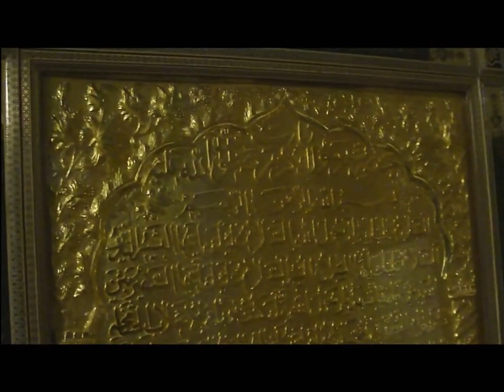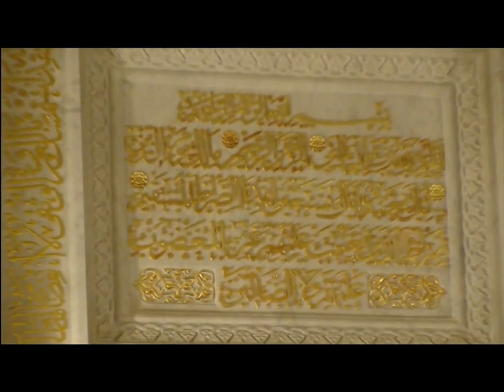مرقد بيبي هيبت في اذربيجان Bibi Heybet shrine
مرقد فاطمة الصغرى (بيبي هيبت) بنت الإمام موسى بن جعفر الكاظم عليه السلام في مدينة باكو ، اذربيجان الواقعة على بحر قزوين و المعروفة بين اهل المدينة بالسيدة حكيمة (حكيمة خانوم) كان حالها لا يختلف عن باقي العلويين من ابناء الإمام الكاظم عليه السلام حيث وقع عليها نفس الظلم و كان مصيرها التشريد و هروباً من طغيان الدولة العباسية التجأت الى أهل مدينة باكو في اذربيجان ، و  كما يقول دعبل الخزاعي في ابياته المشهورة مشردون نفوا عن عقر دارهم كأنهم قد جنوا ما ليس يغتفر.
إن السيدة فاطمة الصغرى المدفونة في اذربيجان هي احدى الاربع فواطم من أبناء الإمام الكاظم عليه السلام ، و المعلوم أن فاطمة الكبرى هي السيدة المعصومة المدفونة في مدينة قم المقدسة أما فاطمة الوسطى فهي المعروف قبرها في مدينة اصفهان و فاطمة الأخرى المدفونة في مدينة رشت الإيرانية .
يقع المسجد بيبي هيبت قرب ميناء بامة و تعتبر من الآثار التاريخية حيث تم بناءها في القرن 13 من قبل ملك شيرفان فروخ زاد لكن تم تضميره في عهد الحكومة السوفيتية. تم حاليا اعادة بنائها.
و بدأت اعمال اعادة البناء و التأمير لهذا المسجد بقرار من الرئيس الاذربيجاني في سنة 2005. كما تم توسيعها و وبنيت مباني المساعدة من اجل راحة المصلين و الزوار.
كتب على قبرها هذه العبارة :
    "...هذا المرقد المنوّر و المضجع المطهر لسيدتنا و مولاتنا بضعة الرسول و سلالة البتول، عصمة...الدين...الصديقة المسمّاة بحكيمة بنت الامام موسى بن جعفر (صلوات الله عليها و عليهما) و القبور الثلاثة التي... قبوراولادها الكرام (عليهم الرحمة و الرضوان)  إن الله علي كل شيء قدير. سيد هذه القبور الشريفة عمدة الأخيار الحاج علي اصغر بادكوية أحسن الله له الجزاء و اكمل الله أجره في سنة 1332 الهجرة النبوي

Bibi heybet grave in Baku, Azerbaijan , also known as (Ukeyma Khanum tomb). Bibi Heybet or Fatima Al-Sughra is a descendant of the Prophet Muhammad Pbuh and one of four daughters of Imam Musa Al-Kazem A.S whom called Fatima (Fatima Al-Kubra or Al-ma'sumah buried in Qum/Iran, Fatima Al-Wusta Buried in Isfahan/Iran,Fatima Al-Okhra buried in Rasht/Iran ,and Fatima Al-Sughra buried in Baku/Azerbaijana today is the spiritual center for the Muslims of the region and one of the major monuments of Islamic architecture in Azerbaijan.

It's locally known as "the mosque of Fatima" which Alexandre Dumas using the same name, described the mosque during his visit in the 1840s.he mosque was built over the tomb of the daughter of the seventh Shiite Imam - Musa al-Kazim, who fled to Baku from persecution of caliphs. On the tomb there is carved on a stone inscription indicating that Ukeyma Khanum belongs to the sacred family: "Here was buried Ukeyma Khanum, a descendant of the Prophet Muhammad, the granddaughter of the sixth Imam Ja'far al-Sadiq A.S, the daughter of the Seventh Imam Musa Kazym A,S, sister of the eighth Imam Ali Al-Riza A.S.

Bibi Heybet türbesi Bakü yakınlarındaki Şıh kasabasındadır. Bu türbe yedinci imam, Hazreti Musa Kazım'ın (a.s) kızı ve sekizinci imam, Hazreti Ali Rıza'nın (a.s) kızkardeşi Hekime Hanım'ın adına yaptırılmıştır.  Hakime Hanım, dokuzuncu asrın başlarında yaşamış, İmam Rıza'nın (a.s) kardeşi olmasından ötürü takip edildiği için Azerbaycan'a sığınmış, burada tanınmasın diye, "Heybet'in bibisi" adı ile yaşamaya mecbur olmuştur. Vefatından sonra defnolunduğu yer, türbeye çevrilerek şöhret bulmuştur.
azreti Masume (a.s) adı ile tanınan Fatimeyi Kübra (a.s) İran'ın Kum şehrinde defnolunmuştur. Her gün İran'ın içinden ve diğer ülkelerden gelen binlerce Ehli-beyt aşığı, bu kutsal türbeyi ziyaret etmek için mukaddes Kum şehrine yönelirler.

      Bibi Heybet (a.s) adı ile tanınan Hazreti Fatimeyi Suğra (a.s) Bakü şehrinin girişinde defnolunmuştur.